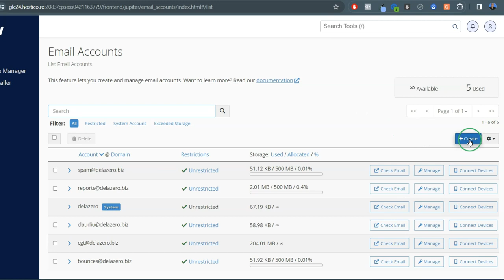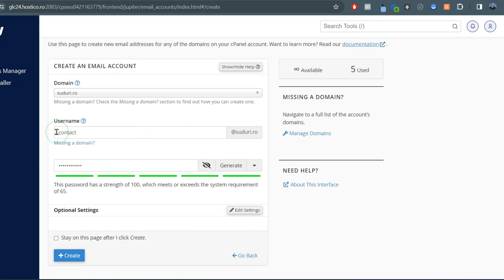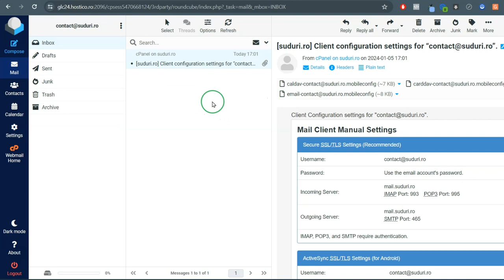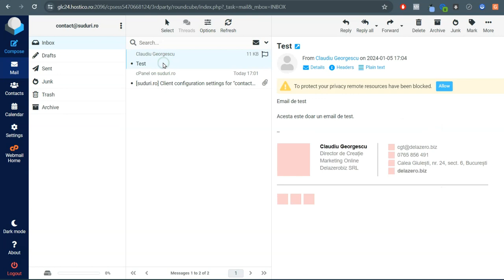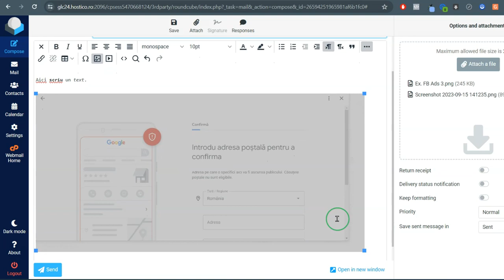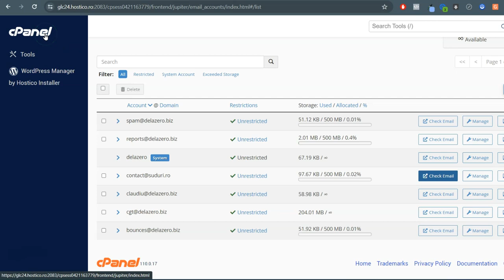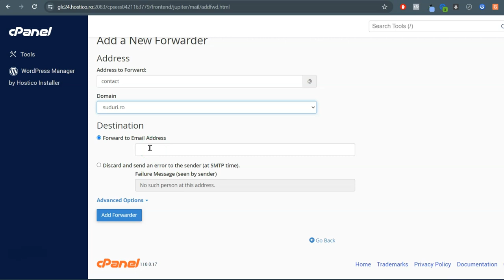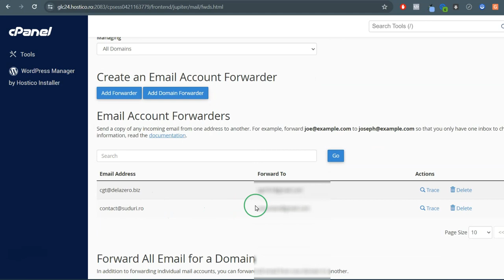Cum Faci Email Personalizat de pe Domeniu Propriu din cPanel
Cum faci email personalizat de pe domeniu propriu din cpanel - pentru alte tutoriale viziteaza si

In acest video am sa iti arat cum faci email personalizat de pe domeniu propriu din cpanel.

De ce ai nevoie de un email personalizat? Daca ai o afacere este cam neprofesional sa comunici pe emailul personal (cum ar fi @gmail.com sau @yahoo.com).

Pentru a face un email personalizat, trebuie sa cumperi un domeniu propriu si sa ai gazduire la acel domeniu (hosting).

Iti voi arata pas cu pas cum sa-ti faci un email personalizat din cPanel - panoul de administrare pe care ti-l pune la dispozitie firma de hosting a site-ului tau.

De altfel, pe acelasi hosting poti face oricate casute de email personalizate vrei - de obicei, nu ai limita la asta de la compania de hosting.

Pentru site-urile mele eu folosesc hosting de la Hostico. Hostico este o companie de incredere, cu suport foarte rapid si ori de cate ori am apelat la ei, m-au ajutat, fie pentru a face migratia unui site la ei, fie cu sfaturi pertinente si niciodata nu am avut site-ul "cazut" din cauza lor - asa cum mi s-a intamplat la o alta companie de gazduire.

Daca vrei sa ai gazduire buna si de incredere, acceseaza acest pentru a-ti lua gazduire si pentru site-ul tau.

Deci pe gazduirea de la Hostico, poti sa-ti creezi oricate email-uri vrei si la pachetul Start, ai posibilitatea sa mai gazduiesti inca un site, pe langa cel principal, in mod gratuit.

Dupa ce ai intrat in cPanel, casuta de email se creeaza foarte usor, urmarind acest video tutorial.

In acest video, iti arat si cum se testeaza noul email, cum se foloseste pentru trimiterea de email-uri si cum sa redirectezi un email personalizat de pe domeniu, catre emailul tau personal, in asa fel incat sa nu fii nevoit sa intri de fiecare data in cPanel ca sa iti citesti email-urile.